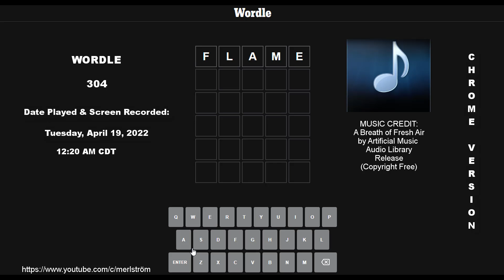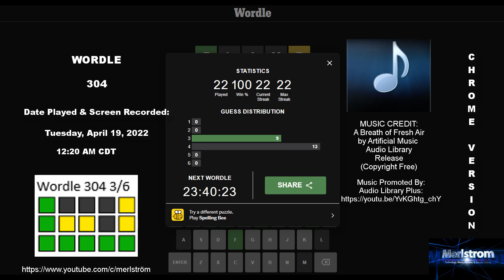WORDLE ⫸ 304 ⫷ Tuesday, April 19, 2022 @ 12:20 AM CDT ➔ 3/6 ⫸ Chrome Browser Version ⫷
Date Played & Recorded:  April 19, 2022 @ 12:20 AM CDT
File Location:  04-19-22.trec
Degree Of Difficulty:  VERY EASY